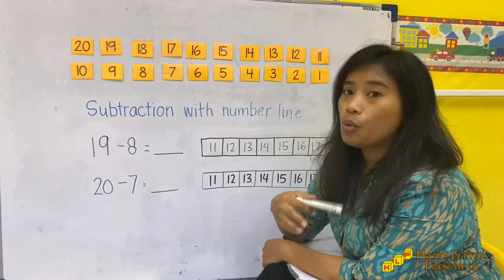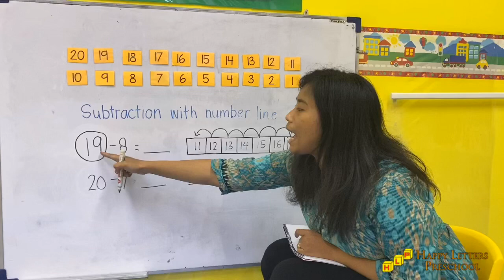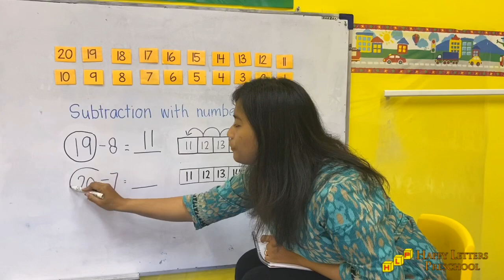K1 Math Concept - Subtraction with number line